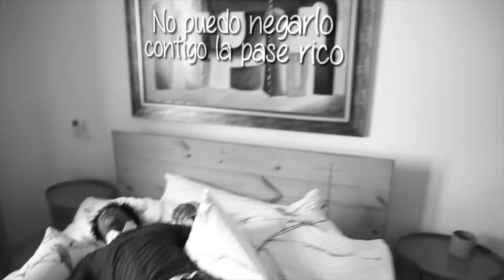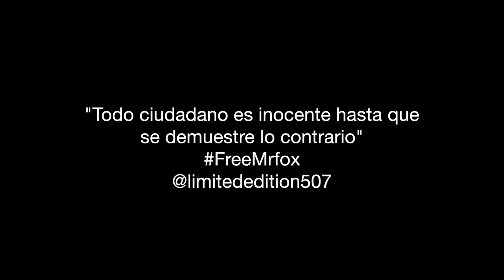Robinho - Murio el amor (Video Oficial)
LINK DE SPOTIFY

DIR. @LUCHOSPADA